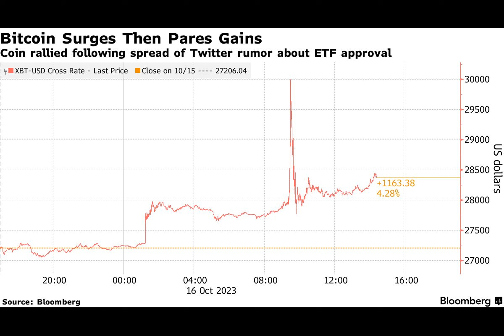Bitcoin ETF Enthusiasts Hit as Fake News Fuels $85 Million Liquidation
An erroneous news report that sparked a brief 10% rally in Bitcoin is shining a spotlight on a crypto industry that’s waiting with bated breath for the arrival of mass-market ETFs to revitalize its fortunes.